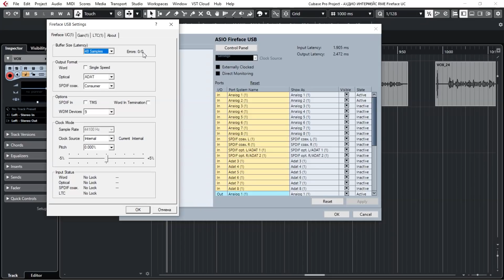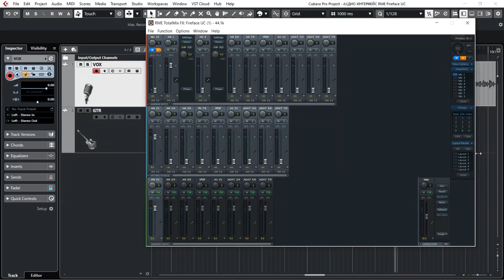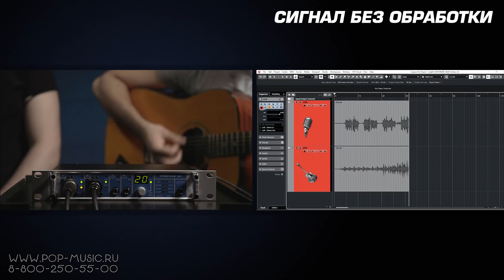Звуковая карта RME Fireface UC (профессиональный FireWire/USB аудиоинтерфейс)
RME Fireface UC – это профессиональная звуковая карта с восемнадцатью каналами на вход и выход, включая цифровое S/PDIF подключение и оптическое ADAT. Устройство поддерживает функционирование как с Mac, так и с PC. При этом, характеризуется стабильностью и низким значением задержки даже при работе с несколькими каналами одновременно. Fireface UC имеет возможность подключения MIDI-периферии и BNС-синхронизацию. Все входы и выходы легко микшируются через приложение TotalMix, можно подавать фантомное питание на микрофонные входы, задавать усиление, имеются также полезные функции вроде запоминания сцен, что позволяет сохранять настройки для будущего быстрого доступа. Смотрите на нашем канале видеообзор профессионального FireWire/USB аудиоинтерфейса RME Fireface UC!

0:00 Условия записи этого ролика, используем в том числе RME Fireface UC
1:02 Каналы аудиоинтерфейса RME Fireface UC
2:24 Стабильность и оптимизация
3:24 Функционал (MIDI, BNC, S/PDIF, ADAT, управление каналами)
5:58 Предусилители и преобразователи. Тест (вокал и гитара)
7:22 Сравнение с топовым UFX RME, работа через iPad

🎯 Если вы хотите купить звуковую карту со скидкой в 7% или получить от нас консультацию по другому студийному оборудованию, вы можете нам написать на или позвонить: Москва - 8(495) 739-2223, Санкт-Петербург - 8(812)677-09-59, многоканальный бесплатный для всей России 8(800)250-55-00